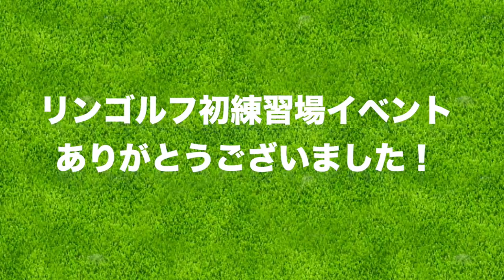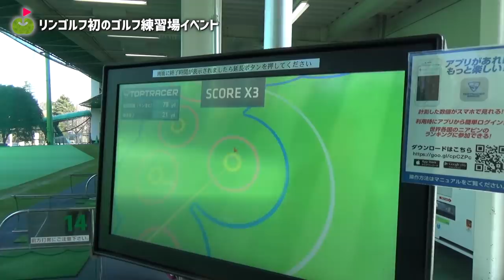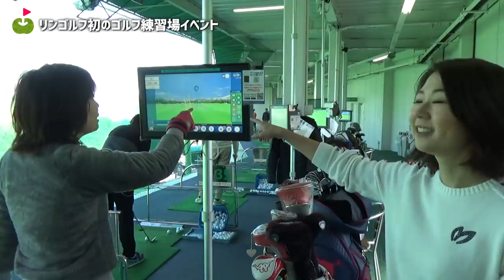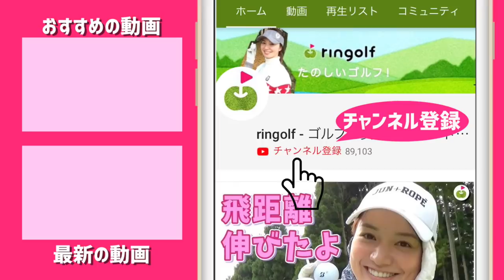【レポ】ゴルファー130人、フ・フ・フ・フンって練習場上を歩いた日。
3/2に開催した練習場イベントのレポートです。
ご参加くださったみなさまありがとうございました！

♣本日のゴルフ場:横浜旭ファミリーゴルフ

ーーーーー